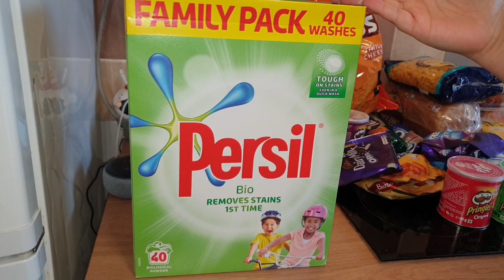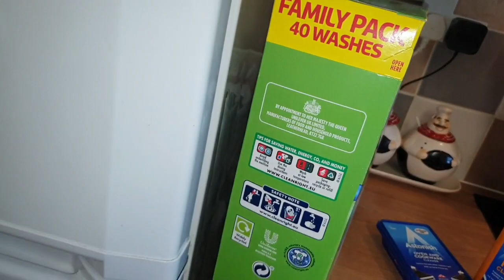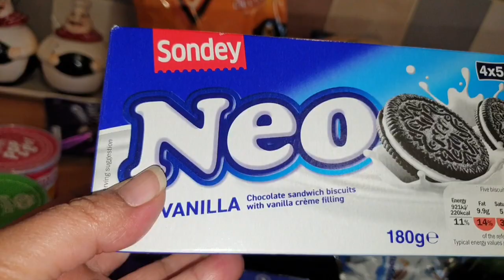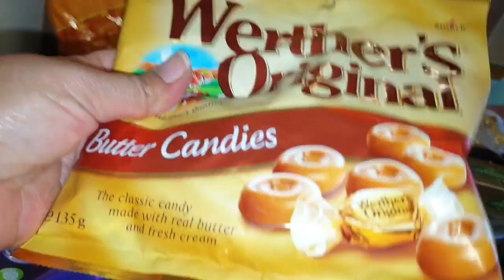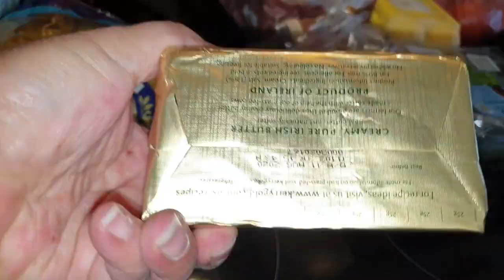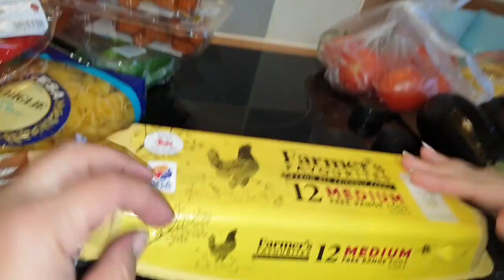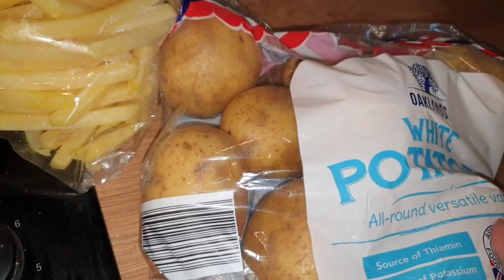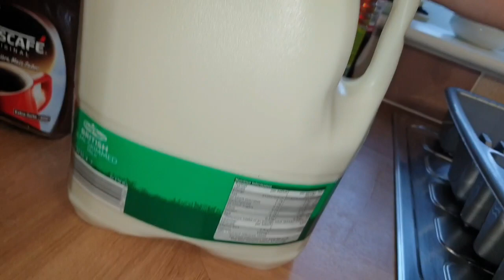ÜÇ FARKLI MARKETTEN ALISVERIS/GOZUNU CIKARIYORDUM/GUNES CICEK YAGI 🤣🤣/SHOPPING